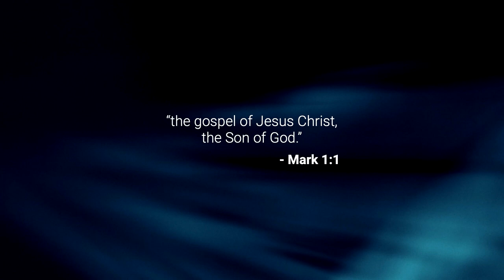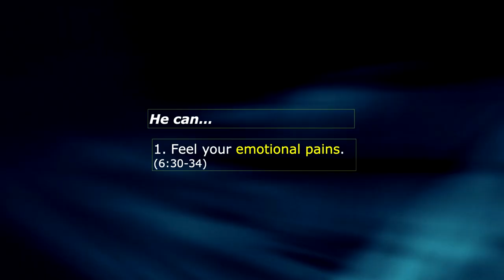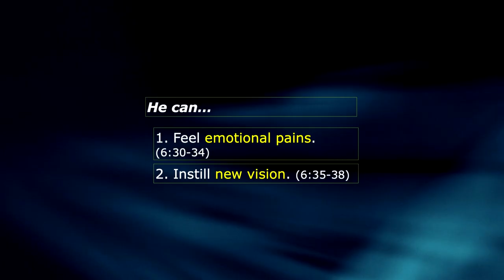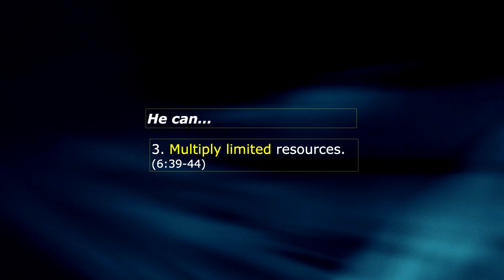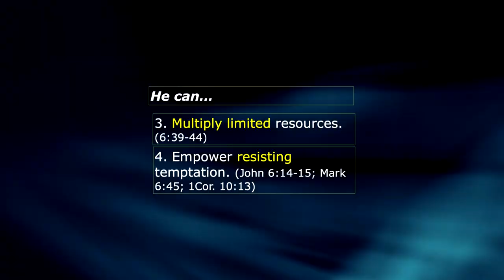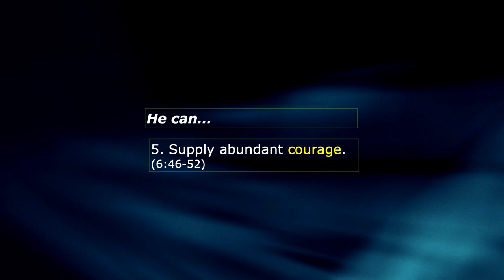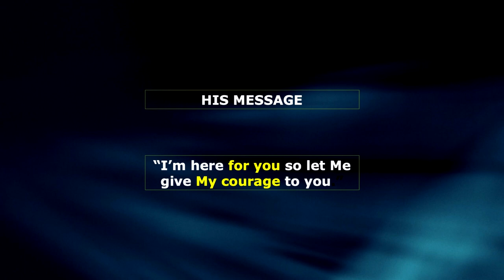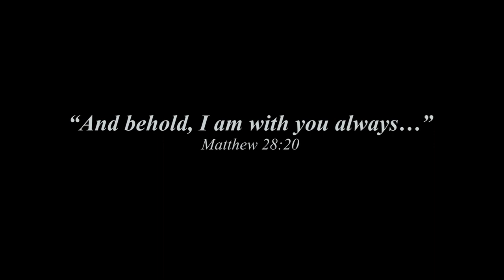The Awesome Power of Jesus | Dennis Keating | New Song Community Church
The Awesome Power of Jesus | Dennis Keating | New Song Community Church | Dec 31, 2023